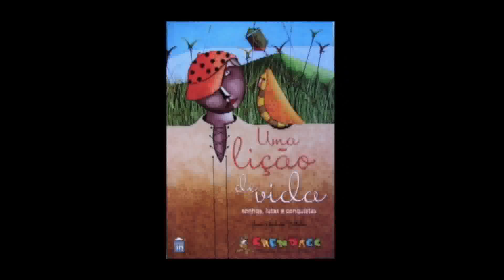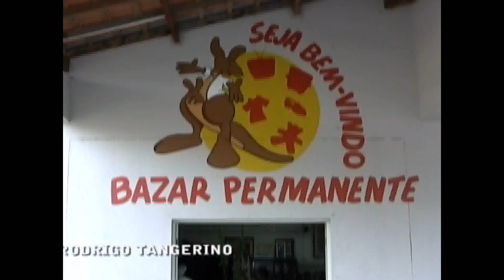Grendacc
O Grupo em Defesa da Criança com Câncer (Grendacc) atende crianças e adolescentes portadores de câncer e de doenças hematológicas crônicas.Seu desafio é promover a adequação da atual estrutura para garantir o atendimento integral aos pacientes, não havendo mais a necessidade de encaminhá-los a outros hospitais seja para internação ou realização de cirurgias. E para isso, um novo prédio já está sendo construído.